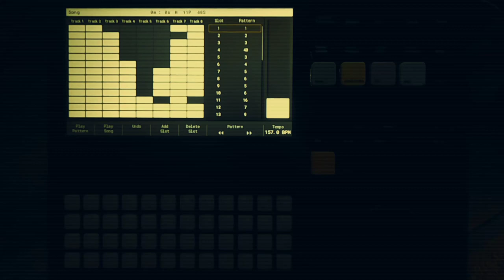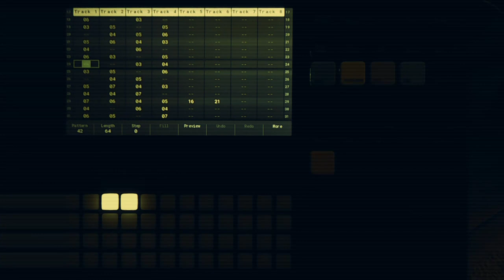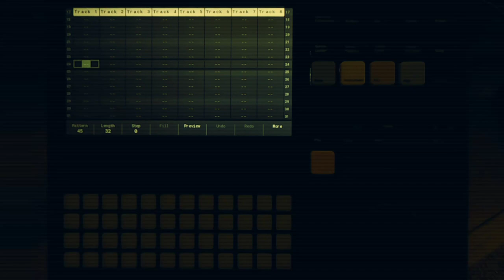polyend tracker - "origin of the signal" - idm glitch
some IDM created entirely on the polyend tracker (drone sound at the beginning and end is just a field recording). inspired by the wonderful video game “returnal” by housemarque. Feel free to download the tracker project file and check it out! Keep in mind, I record these directly from my tracker into ableton... so the master volume is at 0db... keep that in mind and adjust your settings when you listen to it on your device.